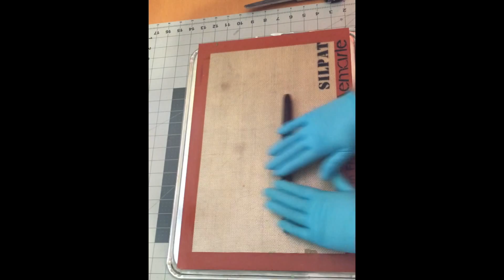Isomalt Mop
A very brief tutorial on how to make an isomalt mop.  The key is having the isomalt ready at the right temperature to be able to texture it and glue it in the right position without loosing its shape.  And please remember, safety first when you are working with isomalt ;) .. hope this quick video at least gives you an idea of the possibilities of working with isomalt and that it inspires you to make your own creations!